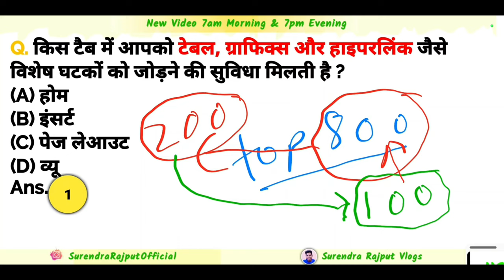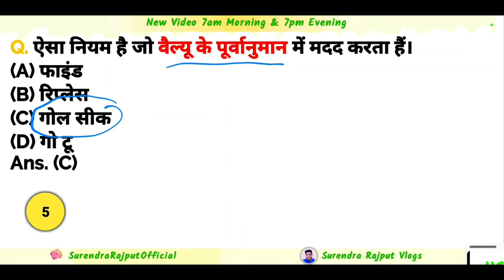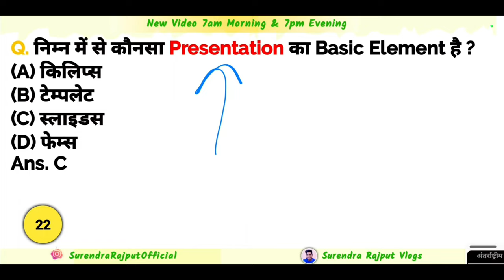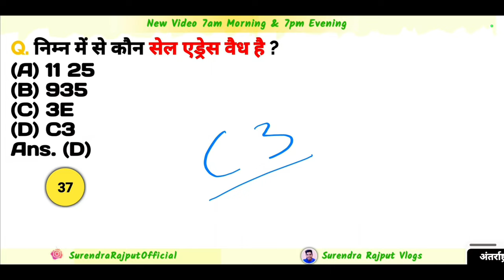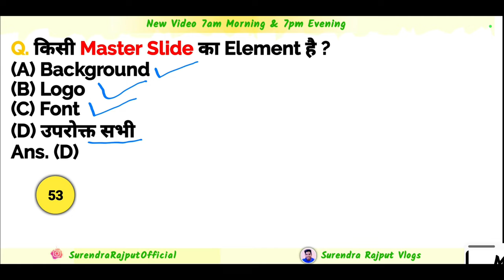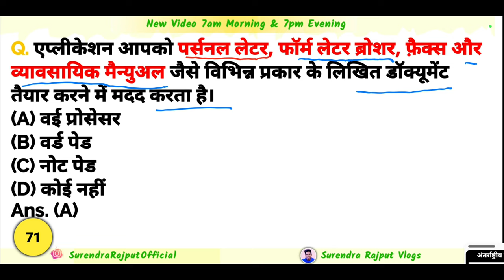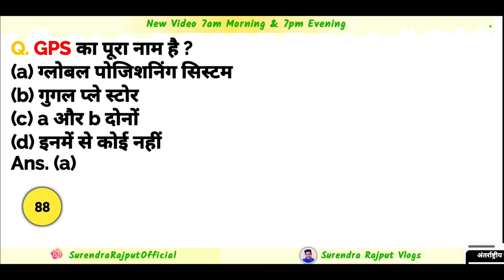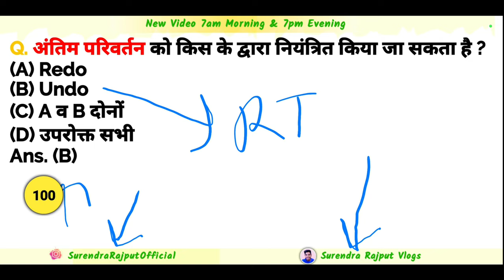Rscit Topper 100 Question Most important 2024 Rscit Topper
Rscit exam topper 2024 exam important questions Rscit exam important question 2024 Rscit Full Paper

Rscit exam topper 2024 important questions / rscit exam topper paper leak

Welcome to ‎@RscitTopper I am a Resident of Kumbhalgarh 🏡 Rajasthan.

1. Rscit exam topper Rscit Topper 2024 important questions Answers rscit important question

2. Rscit rkcl important question answer video important question by rkcl rscit important question by vmou rscit important question by rscit paper

3. Rscit exam important question topper 2024 Rscit Topper exam question Rscit question topper

4. Rscit model paper leak rscit rkcl questions

Rscit exam important question 2024 in hindi
Rscit exam important question 2024 in English
Rscit most important question 2024
Rscit model paper 2024
Rscit most question 2024
rscit important question 2024
Rscit new syllabus 2024 important question
Rscit new syllabus 2024
Rscit new syllabus 2024 question
Rscit question paper 2024
Rscit question 2024
Rscit question answer 2024
Rscit simple paper 2024
Rscit test paper 2024

RKCL EXAM

Rkcl exam topper
Rkcl paper topper
Rkcl question paper topper
Rkcl rscit exam topper
Rkcl exam 2024
Rkcl important question 2024
Rkcl most question 2024
Rkcl model paper 2024
Rkcl question paper 2024

Rscit Query Slolved
1. Rscit exam topper
2. Rscit Topper
3. Rscit exam important question 10 march
4. Rscit exam important question 10 march 2024
5. Rscit question paper 10 march 2024
6. Rscit exam february 2024
7. Rscit exam important question, Rscit exam important question 2024
8. Rscit exam paper, Rscit exam paper 2024
9. Rscit exam important question in English, Rscit exam important question in hindi
10. Rscit exam important question 2024 in hindi, Rscit exam important question 2024 in English
11. Rscit exam important question new syllabus
12. Rscit most important question, Rscit most important question 2024
13. Rscit model paper, Rscit model paper 2024
14. Rscit most question, Rscit most question 2024
15. Rscit most question in hindi, Rscit most important question in hindi
16. Rscit computer exam question, Rscit gk question
17. Rscit important question, rscit important question 2024
18. Rscit ka paper, rscit ka question
19. Rscit ka paper kaisa hota hai
20. Rscit new syllabus 2024, Rscit new syllabus 2020 important question
21. Rscit new syllabus, Rscit new syllabus 2024 question
12. Rscit question, Rscit question paper
23. Rscit question 2024, Rscit question paper 2024
24. Rscit question answer, Rscit question answer 2024
25. Rscit simple paper 2024, Rscit test paper 2024
26. Rscit top question, Rscit test
27. Rscit very most question
28. Rscit exam most important question